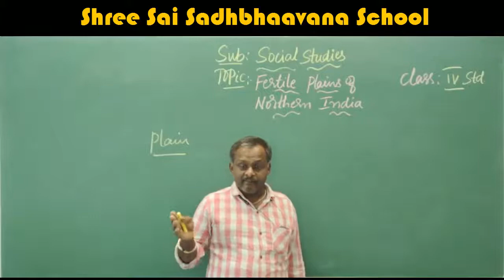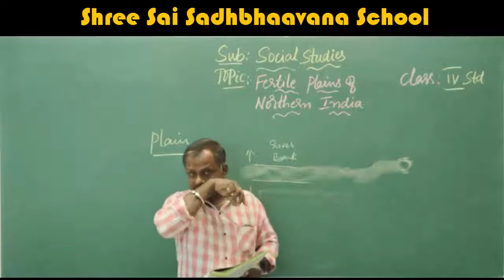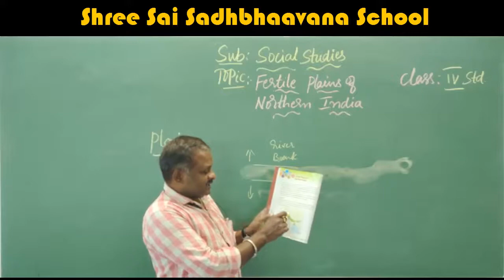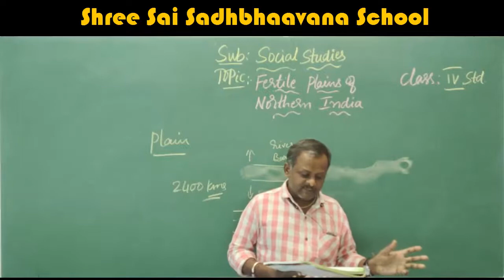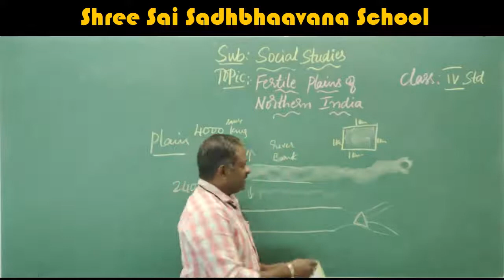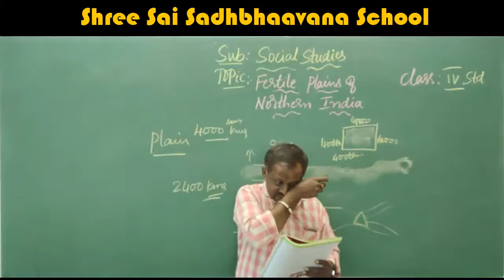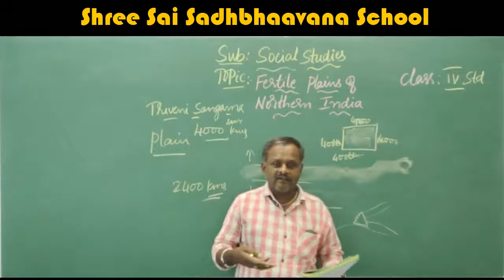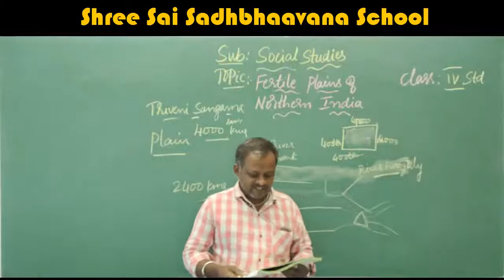4 TH STD SOCIAL STUDIES TOPIC FERTILE PLAINS OF NORTHERN INDIA PART 2